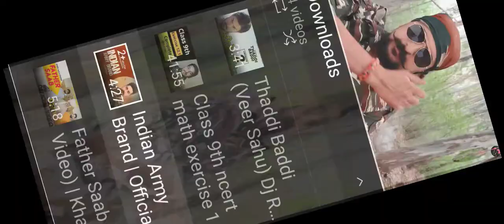April 19, 2021